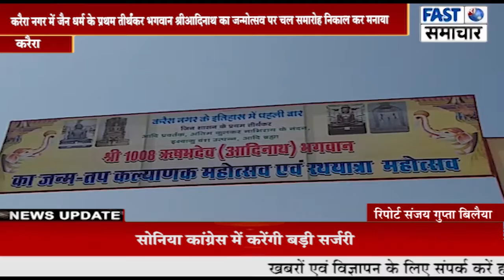करैरा नगर में जैन धर्म के प्रथम तीर्थंकर भगवान श्रीआदिनाथ का जन्मोत्सव पर चल समारोह निकाल कर मनाया